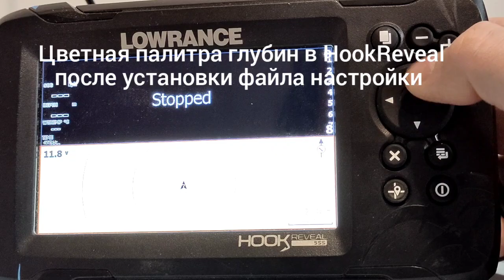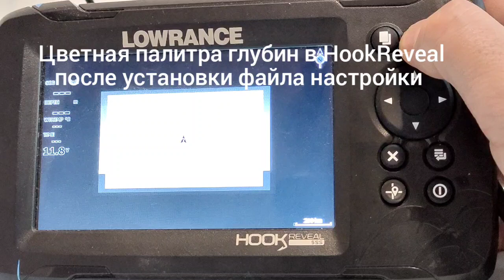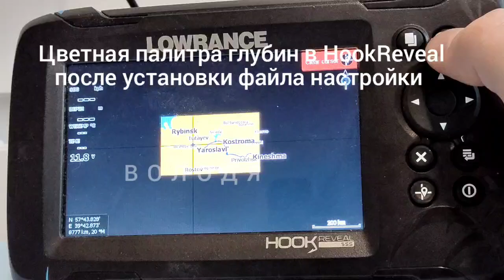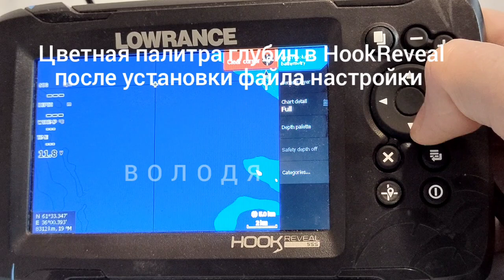Lowrance Hook Reveal цветные глубины